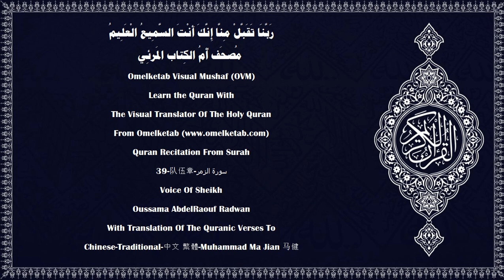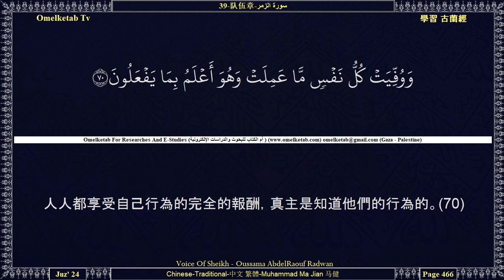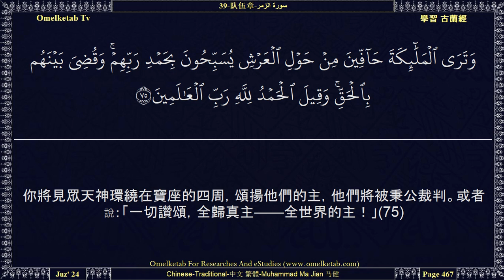39 队伍章 سورة الزمر Chinese Traditional 中文 繁體 Muhammad Ma Jian 马健 Radwan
39-队伍章-سورة الزمر-Chinese-Traditional-中文 繁體-Muhammad Ma Jian 马健-Radwan... [這本經典是從萬能的、至睿的真主降示的。(1)他們沒有切實地認識真主。復活日，大地將全在他的掌握中，諸天將卷在他的右手中。讚頌真主，超絕萬物，他超乎他們所用去配他的！(67)號角一響，凡在天地間的，都要昏倒，除非真主所意欲的。然後，號角再響一次，他們就忽然站起來，東瞻西顧的。(68)大地將因它的主的光明而亮，功過簿將陳列出來；眾先知和見証將被召來，他們將被秉公裁判而不受虧枉；(69)人人都享受自己行為的完全的報酬，真主是知道他們的行為的。(70)不信道者，將一隊一隊地被趕入火獄，迨他們來到火獄前面的時候，獄門開了，管獄的天神要對他們說：「難道你們族中的使者沒有來對你們宣讀你們的主的蹟象，並警告你們將有今日的相會嗎？」他們說：「不然！不信道的人們，應當受刑罰的判決。」(71)或者對他們說：「你們進火獄門去，並永居其中吧！自大者的住處真惡劣！」(72)敬畏主者將一隊一隊地被邀入樂園，迨他們來到樂園前面的時候，園門開了，管園的天神要對他們說：「祝你們平安！你們已經純潔了，所以請你們進去永居吧！」(73)他們說：「一切讚頌，全歸真主！他對我們實踐了他的約言，他使我們繼承樂土，我們在樂園中隨意居住。工作者的報酬真優美！」(74)你將見眾天神環繞在寶座的四周，頌揚他們的主，他們將被秉公裁判。或者說：「一切讚頌，全歸真主——全世界的主！」(75)]

Surah Name:- 39-队伍章-سورة الزمر-AzZumar[The Troops]